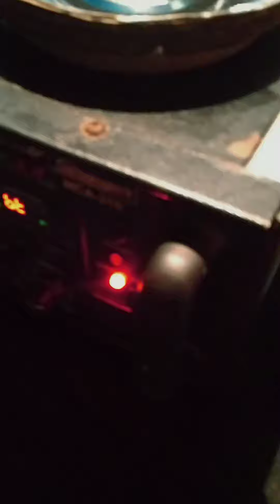happy birthday my jan